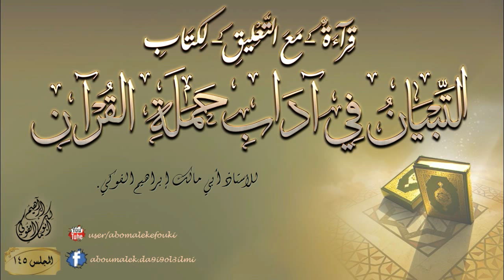[145] /(قراءة -مع التعليق- لكتاب التبيان في آداب حملة القرآن) / للأستاذ أبي مالك إبراهيم الفوكي.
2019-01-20_145- قراءة وتعليق على كتاب (التبيان في آداب حملة القرآن) [الباب السادس (في آداب القرآن)‌[فصل]ويستحب أن تكون القراءة في مكان نظيف مختار ج2
القناة الرسمية على التليغرام